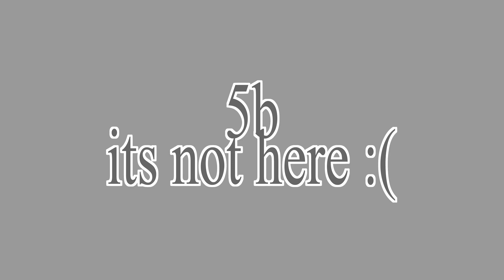BFDIA 5b But I think I made it better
play:
uh where da link sorry I cant make games idk how to.